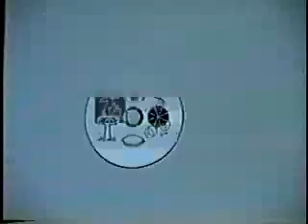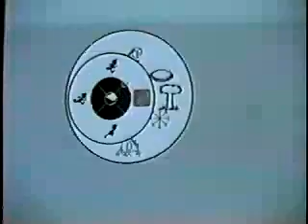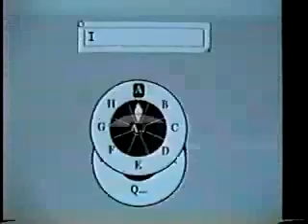Pie Menu Demo: I Am A Robot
Early demo of self editing pie menus and text entry pie menus on a Sun 3/50 workstation running the NeWS 1.0 window system, by Don Hopkins.